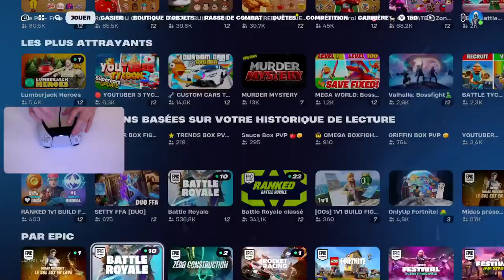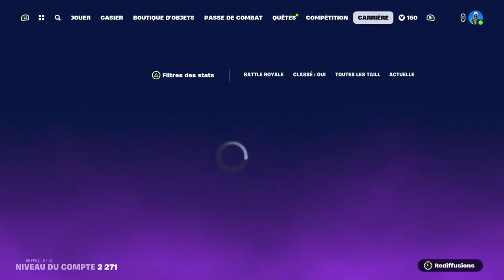[LIVE HANDCAM] RUSH UNREAL EN RANKED + RUSH 6K !! CODE "Hochy"